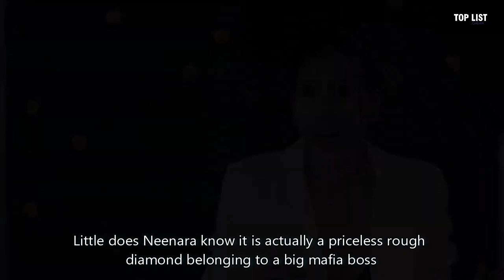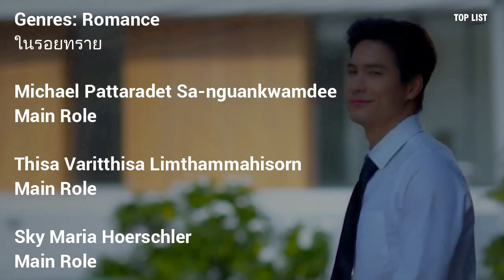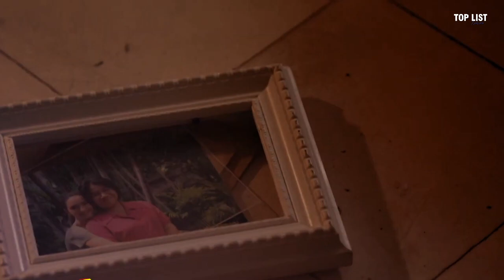Top 10 Thailand Drama Adapted From A Novel 2023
Detail :

1. Wish Me Luck (2023)
2. I Feel You Linger in the Air (2023)
3. Songkhram Ngoen (2023)
4. The Jungle (2023)
5. Rak Nai Roi Luang (2023)
6. Phaen Luang Buang Maya (2023)
7. Nai Roi Sai (2023)
8. Krong Dok Sroi (2023)
9. Ruethai Bodee (2023)
10. Soi Nakee (2023)